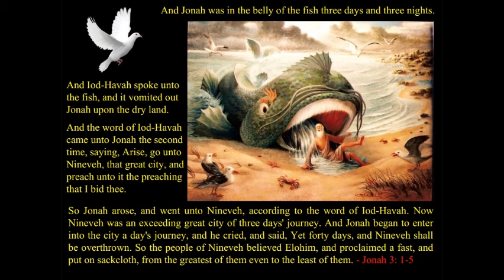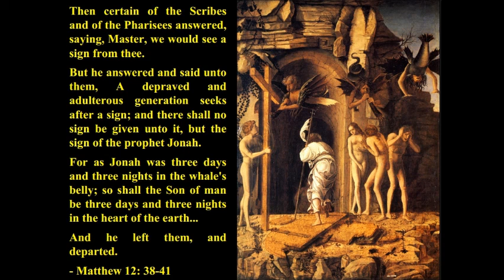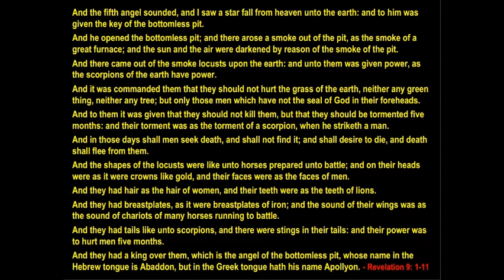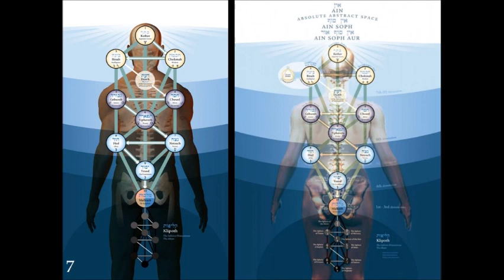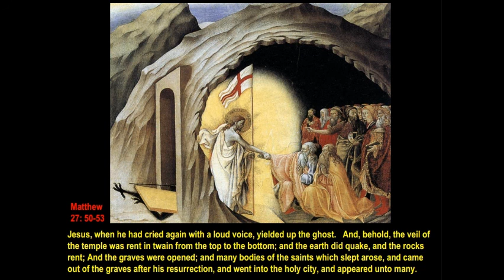06 Gnostic Mysteries - Halloween, Jonah, and the Gourd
The story of Jonah in the belly of the whale symbolizes the development of the soul and the resurrection; even Jesus said so. This lecture explains all this based on Kabbalah, Hebrew, and the Gospels, while also commenting on the meaning of Halloween, the symbol of the pumpkin, and much more.